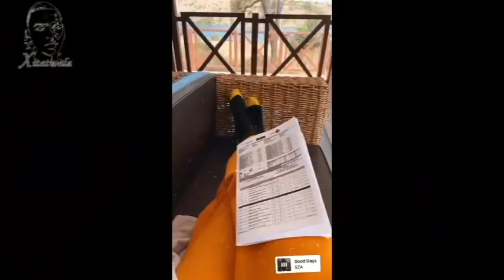Giyani land of Blood Season 2||Behind the scenes